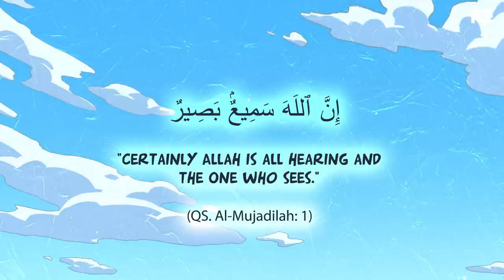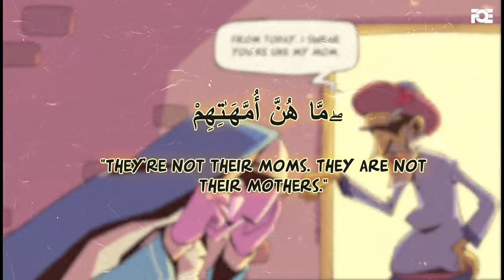Allah Hears Her Complaints 03: Abusing the Word "Mother" is Abusing Allah | Nouman Ali Khan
The one who doesn't have regard for the womb of the mother, has no regard for Allah.

We are humbly thankful to our amazing Patreons for their continuous support since Day 1 and made it possible for our works to reach billions of people